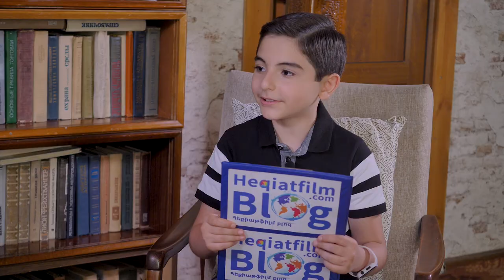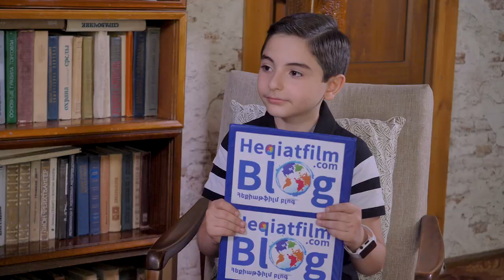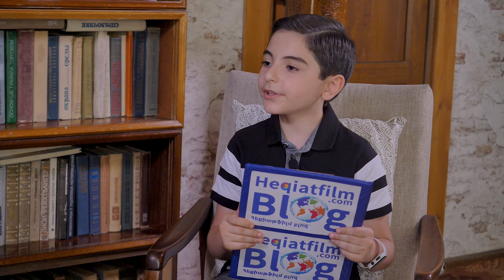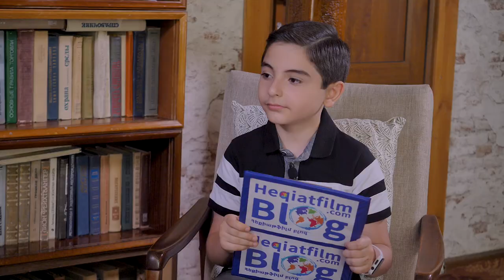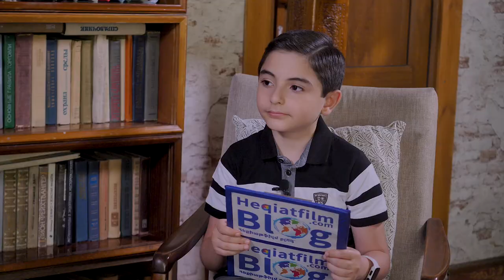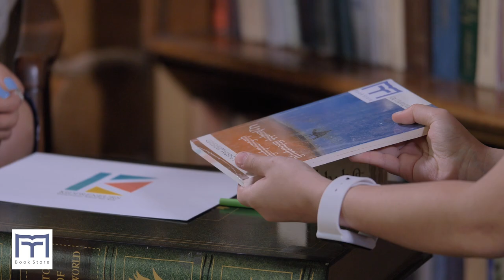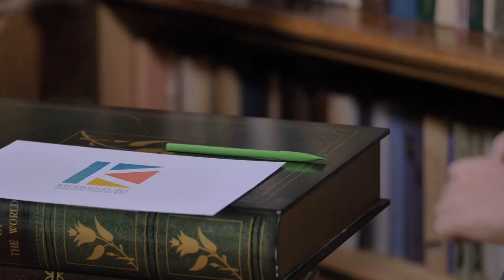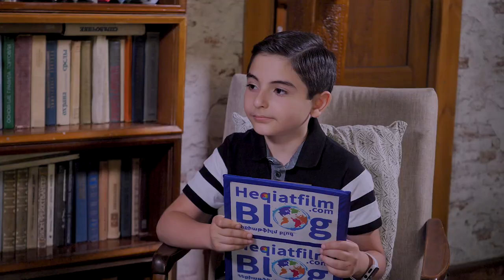Բիզնես - Լիլիթ Վաթոյան / Business - Lilit Vatoyan - Kidpreneurs School / Heqiatfilm Blog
Բացահայտենք երեխաների ներսում թաքնված ստեղծարար մտածելակերպը և մեր պատանիների բարեկեցիկ ապագան կերտենք այսօր: Բիզնես հաղորդում՝ ստեղծված հատուկ պատանիների համար:

Հաղորդումը վարում է՝ Դավիթ Ալավերդյանը
Հաղորդման հյուրն է՝ Լիլիթ Վաթոյանը.

Շնորհակալություն մեր գործընկերներին՝

Kett.am - փայտյա իրերի, օրգանական ապակու, կաշվի և այլ նյութերի լազերային հատում և փորագրում